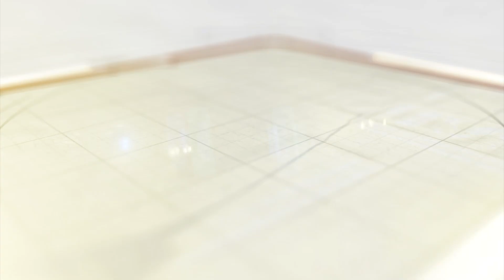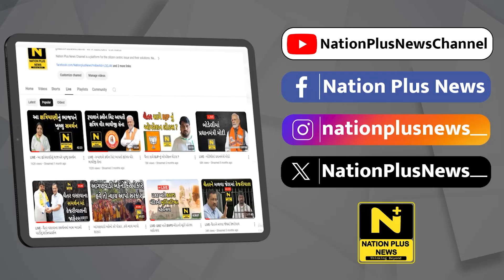પોલીસ ચેમ્બરમાં નેતાજીનો બર્થડે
છેલ્લા કેટલાક સમયથી પોલીસ વિભાગમાં રીલ બનાવવાનો ક્રેઝ વધી રહ્યો છે અને જ્યારે પણ આવા રીલવાળા વિડિયો સોશિયલ મીડિયામાં વાયરલ થાય ત્યારે પોલીસવડા તેમની સામે ગંભીરતાથી પગલાં લેતા હોય છે અગાઉ પણ પોલીસ કોન્સ્ટેબલથી લઈને પીઆઇ સુધીના અધિકારીઓ સોશિયલ મીડિયામાં પોલીસની વર્ધી તેમજ પોલીસ સ્ટેશનમાં  રીલ્સ બનાવીને મૂક્યા હતા તેમા પણ કાર્યવાહી થઈ ચૂકી છે ત્યારે હવે વધુ એક વિડિયો વાયરલ થયો છે